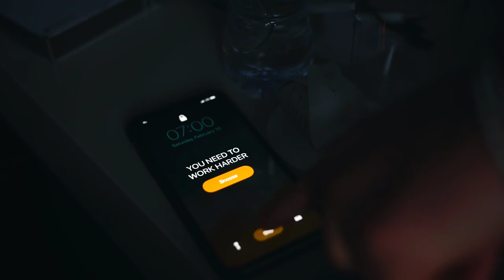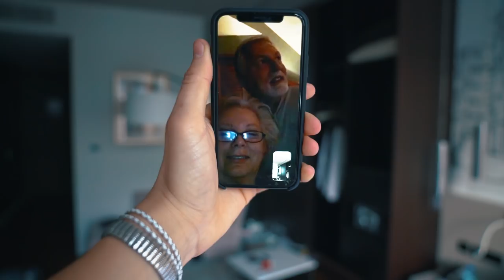George and I TAKE DUBAI!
Mark Dohner Daily Vlogs